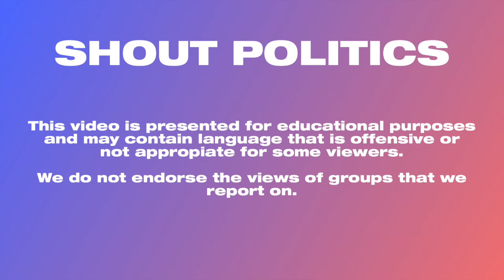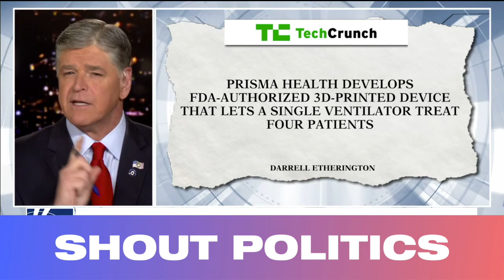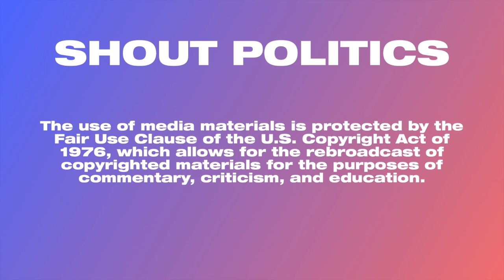Hannity: New York was unprepared for the coronavirus pandemic